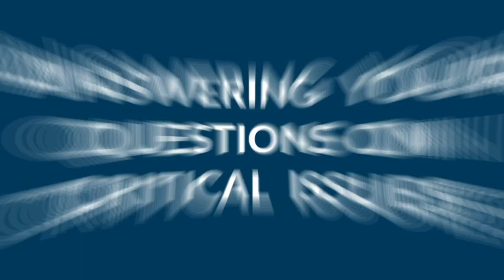CHINA Town Hall 2020: Health & Climate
Confronting the global challenges of climate change and communicable disease cannot be achieved by any single country, but must be met by constructive cooperation among nations. Although the United States and China will compete in many areas, it is imperative they join forces to face these universal problems that affect global stability and endanger the world's most vulnerable people.

On November 18, 2020, the National Committee held a discussion with Margaret Hamburg (National Academy of Medicine), Ryan Hass (Brookings Institution), and Angel Hsu (Yale-NUS) to consider the roles of the United States and China in addressing these two major transnational issues. The conversation was moderated by Merit Janow (Columbia School of International and Public Affairs).